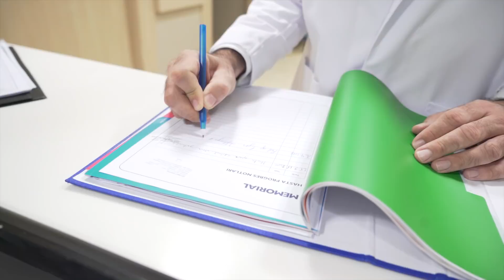Prof. Dr. Murat Binbay ile 40 Yaş Sırları - Sağlık Belgeselleri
Prof. Dr. Murat Binbay ile 40 Yaş Sırları

40 yaş ve üstü bireyler nasıl spor yapmalı?
Nasıl beslenmeli?
Ek takviye nasıl ve ne zaman alınmalı?
Cildimiz için ne yapmalıyız?
Cinsel hayatımızı korumak için ne yapmalıyız?
Kanserde erken tanı için neler yapılmalı?

Sağlık Belgeselleri